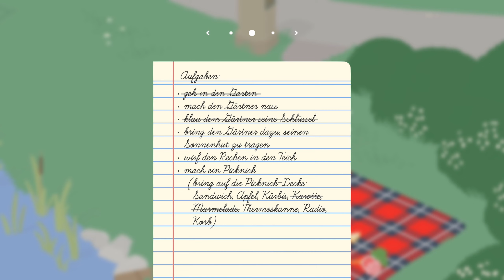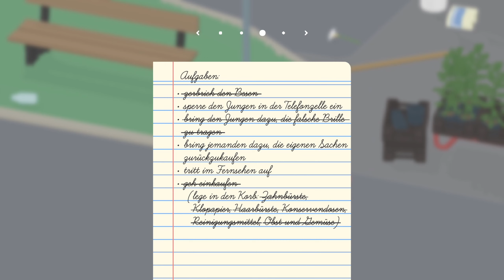Untitled Geese Game | #1 Streiche und Gamescom News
Quack! Quackquack! Quack Quackquackquack! Quaaaaaack! Quack...quack quack quack? QUACK!!! Quackquack quack quack, quack quaaaack! Quack, quackquack, quack quackquack, quack! Quack?! Quack quackquack!